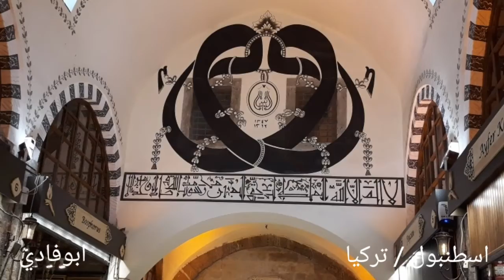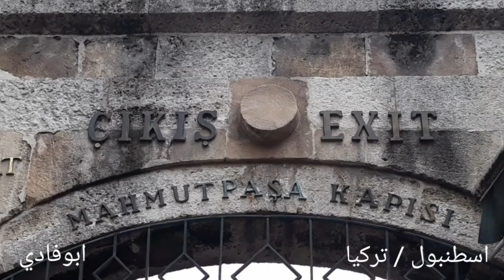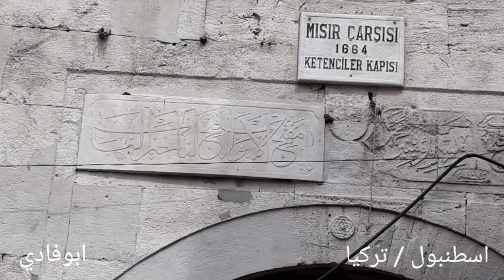رحلة العمر رقم 19 للكشاف والأصدقاء. اسطنبول.2 تركيا. نيسان 2018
يسعدني اشتراكك في قناتي❤️⁩🌷
رحلة العمر رقم 19 للكشاف والأصدقاء إلى رومانيا، هنغاريا، صربيا، اسطنبول ..  نيسان 2018
🌷عدستي📸🌷